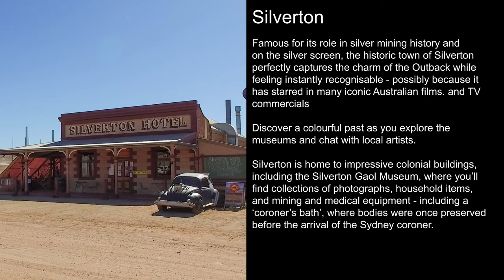A drive around Silverton, NSW. Home of Mad Max 2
Nestled in the rolling hills of the Barrier Ranges, you’ll find the perfect getaway.

What was once a booming mining town, Silverton now boasts beautiful colonial buildings and space as far as the eye can see. The vastly beautiful landscape has paved the way for Silverton to become one of Australia’s most iconic locations on the big screen.

You’ll feel welcomed by the friendly locals, you’ll lose track of time whilst exploring the community’s rich history and we guarantee that you’ll find no better place to sit back, relax and take in the great Australian outback.